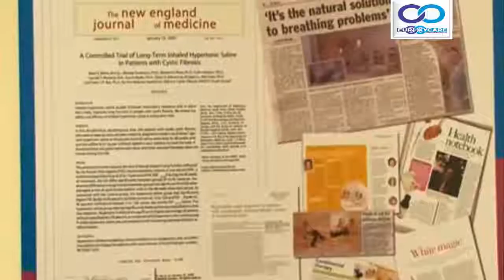First Salt Room Therapy(Halo Therapy) Center in India - Euro OxyCare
The term “Halo therapy” comes from “halo”, the Greek word for salt. Simply put, Halo therapy is the use of salt vapor to treat respiratory ailments, skin irritations, and combat mental lethargy. For centuries, monks used naturally-occurring salt caverns to treat respiratory ailments.